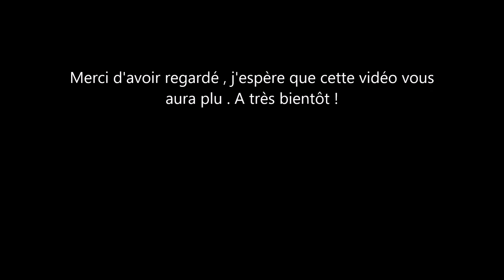Timelapse couchers de soleil du 31/10/2017 et 2/11/2017 / Sanvignes (71)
Salut à tous , bienvenue dans cette nouvelle vidéo . Timelapse et photos couchers de soleil . Bon visionnage !